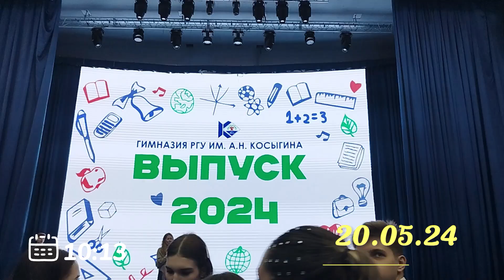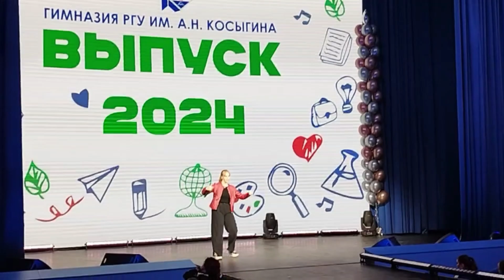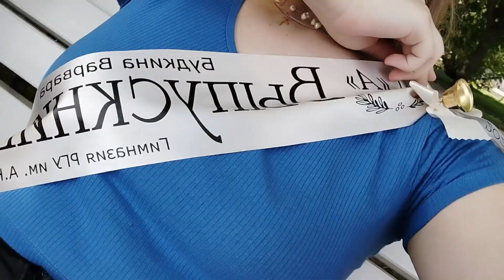vlog: наш последний звонок.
Привет! Меня зовут Варя, мне 17 лет. Добро пожаловать на мой канал!